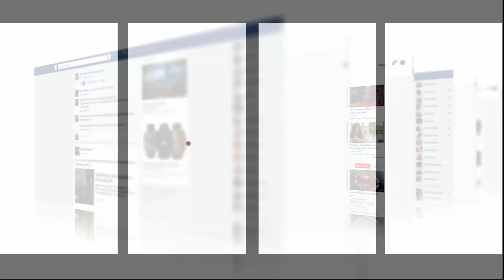فضيحة أخرى بقطاع الصحة..طنجاوية ضحية خطأ طبي مبقاتش قادرة تحرك:"تكرفصو عليا وتشللت"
عاينت شوف تيفي الحالة التي عليها أم سقطت ضحية خطأ طبي.